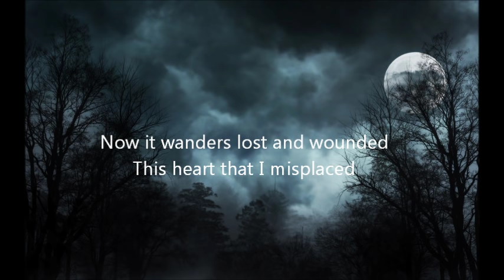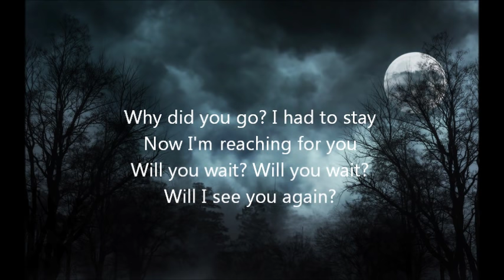Hymn for the Missing - Red Lyrics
Lyrics - Red - Hymn for the Missing